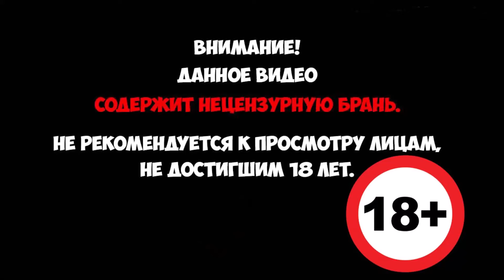SpongeBob SquarePants: The Cosmic Shake - Спанч Боб вернулся ► Проба на вкус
Исполняющие желания Слезы русалки достались Губке Бобу и Патрику… Что же могло пойти не так? Само мироздание могло начать трещать по швам, открывая порталы в Миры грез, где живут рыцари, ковбои, пираты и доисторические улитки! Но нет ничего, с чем бы ни справился любимый всеми Губка Боб с помощью подходящего космического костюма! Все танцуем Космический Шейк!